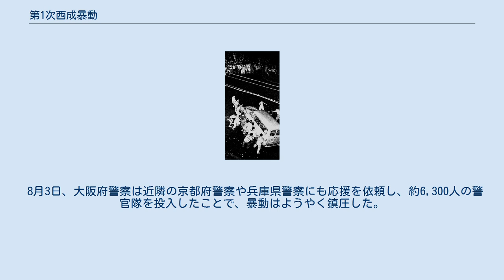第1次西成暴動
第1次西成暴動 第1次西成暴動（だいいちじにしなりぼうどう）とは、1961年（昭和36年）8月に大阪府大阪市西成区のあいりん地区（通称釜ヶ崎）で発生した日雇い労働者による暴動事件。
「第1次釜ヶ崎暴動」ともいう。
 1961年8月1日午後9時5分頃、西成区の路上でタクシーが人をはねて死亡させる交通事故が発生した。
西成警察署は被害者は既に死亡しているとし、遺体をそのままにして現場検証を行い、終了後に遺体を収容した。
 これを見ていた日雇い労働者は、即座に遺体を収容しなかった警察に抗議し、暴動へと発展した。
 交通事故直後から日雇い労働者が集まり始め、翌日未明までに東田町派出所を打ち壊した。
その後西成署に移動して署の窓ガラスを割り、そして駐車していたパトカーを破壊炎上させた。
 8月2日夜は、昨夜よりも多い4,000人が集結し、警察関係施設のみならず、電車やタクシーにも投石をして被害を与えた。
 8月3日、大阪府警察は近隣の京都府警察や兵庫県警察にも応援を依頼し、約6,300人の警官隊を投入したことで、暴動はようやく鎮圧した。
1954年の大阪府警察発足以来、最大の暴動事件であった。